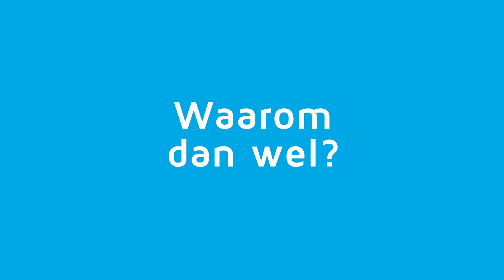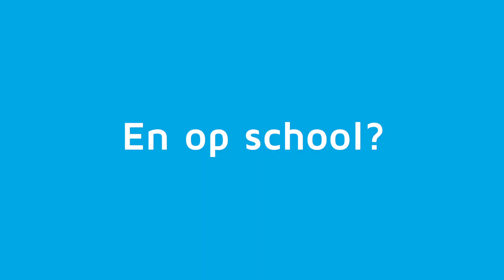Leerkrachten Djoeke & Nanette over werken in Amsterdam Noord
De werkplek van je leven! Leerkracht worden bij InNoord betekent leven en werken in één van de leukste, beste, hipste, aantrekkelijkste, groenste, betaalbaarste, cultureelste, vernieuwende, gezelligste, snelst groeiende en meest trendy gebieden van Nederland. En het is nog Amsterdam ook! (Of in elk geval op 5 minuten afstand met het pontje.) Door bij ons te komen werken, sta je midden in die samenleving. Sterker nog; Je wordt er onderdeel van.